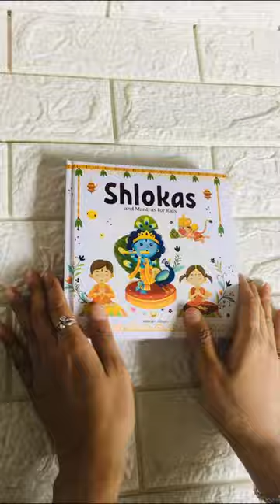Shlokas and Mantras Book For Kids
Shlokas and Mantras for Kids is a perfect means to introduce your child to this living and rich culture. This book has simple shlokas and mantras for the children to chant and remember. The meanings of each shloka and mantra are also explained in an easy manner for the young minds to understand. This book is a means to let children take one small step towards learning about our thriving culture.
Creates awareness about our culture
Mantras appear in three languages
Easy to understand
Inculcates reading habit